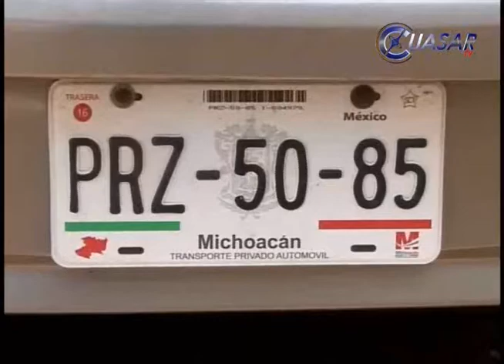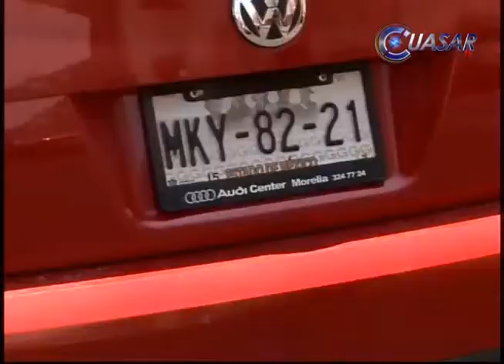Noticias de Michoacán, CuasarTv 15 de Enero del 2016